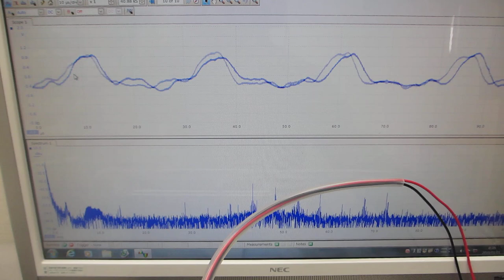超音波システムによる、超音波プローブの超音波受信特性を確認する実験